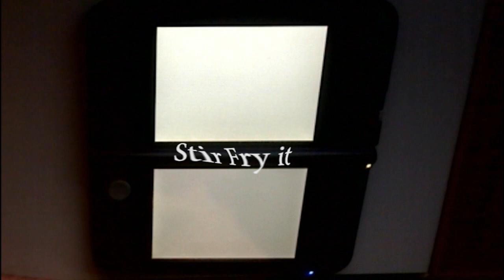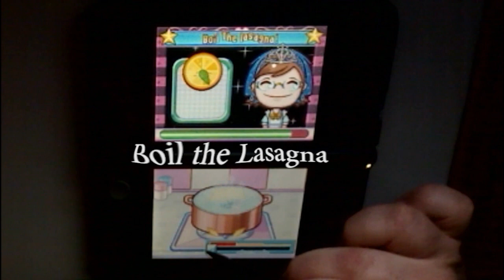Lasagna Cooking Mama 3 Nintendo DS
The dish Lasagna prepared on the game Cooking Mama 3 for the Nintendo DS